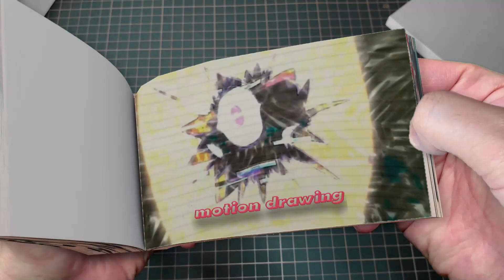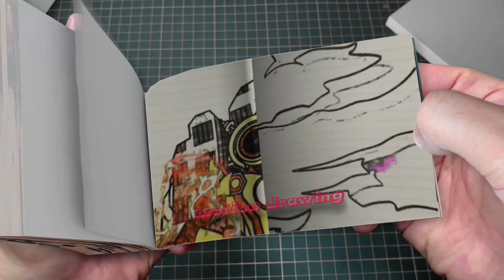65 2 TITAN CAMERAMAN is Rescued by TITAN TV MAN-! (Skibidi Toilet 2D Animation) Flipbook